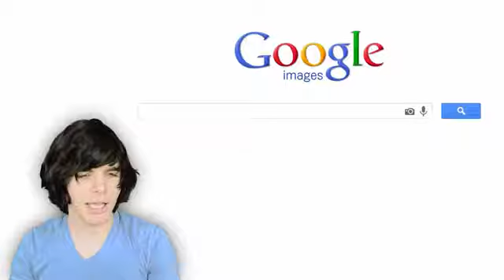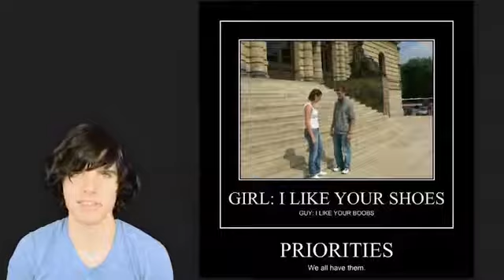COLLEGE FAIL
I've never been to a university, but I imagine this isn't that far off :) Hope you enjoy COLLEGE FAIL :D